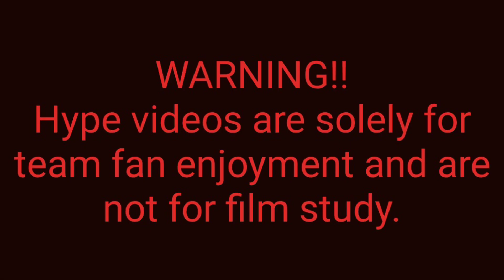Massillon Tiger Football 2019 week 4. Beat Penn-Trafford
Video recorded at the 2019 Massillon vs Warren Harding football game on 9/13/2019. After beating Harding at their house its tiem to come back home to beat  our first out of state opponent. Go Tigers.